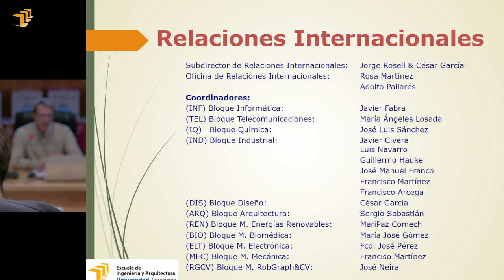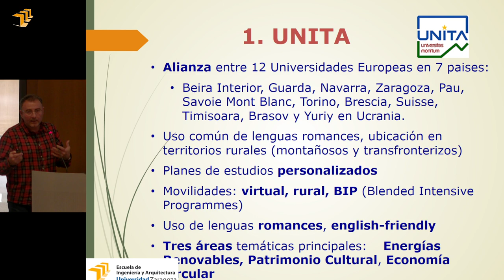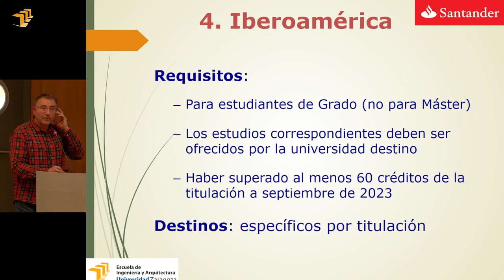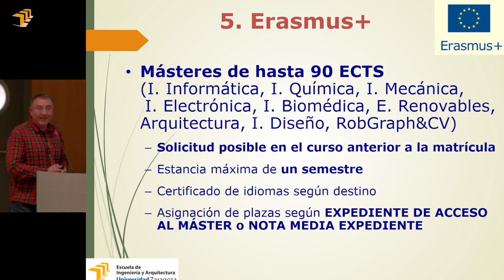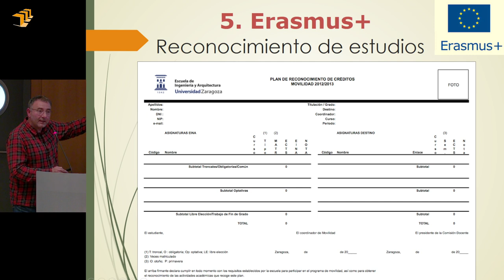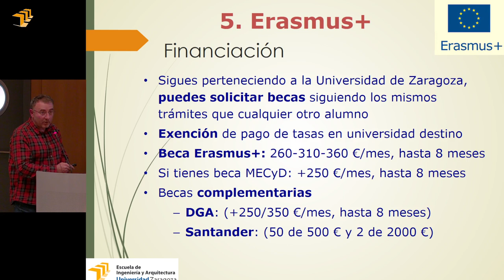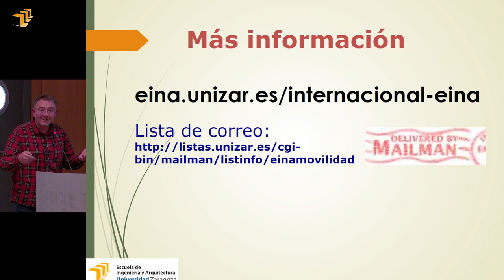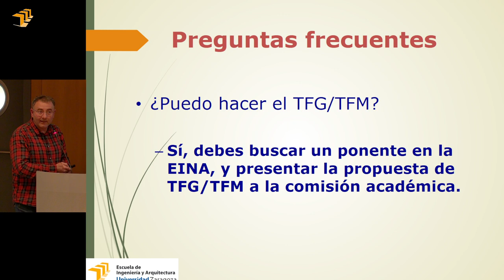Sesión informativa programas de movilidad de la EINA. Curso 2024-25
Sesión informativa de movilidad
EINA 29 de noviembre de 2023